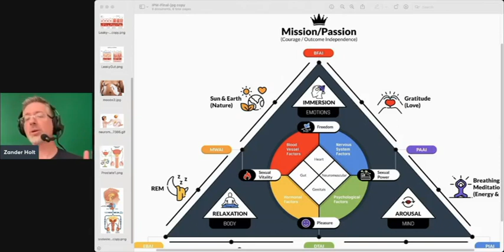The Function of Blood Vessels in Erectile Dysfunction, Atherosclerosis, and the Four F***ing Factors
✭✩✭ To Learn About the 2 Ways We Can Help You

In this video I talk about "The Function of Blood Vessels in Erectile Dysfunction, Atherosclerosis, and the Four F***ing Factors."  Getting and maintaining rock hard erections and lasting as long as you want in the bedroom is dependent on a complex erection ecosystem working in harmony. Many men are experiencing a decrease in their  hardness due to modern day alpha inhibitors effecting the physical aspects of their erections. This video talks about the Blood Vessel Factors leverage point inside the BodyMind Connection of the Impact Point Matrix and its importance for rock hard erections.